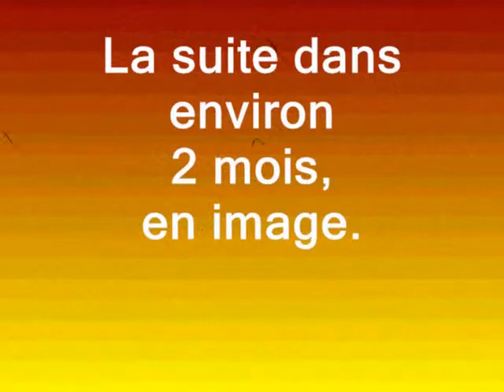mariage de Chana & Bonus.wmv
La rencontre de Chana avec Bonus en mars 2010